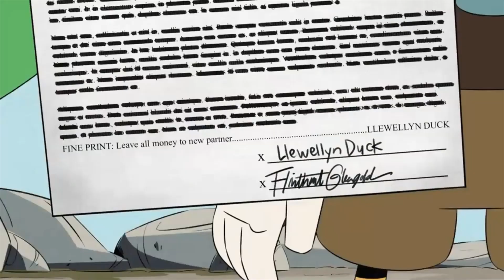Defeats of My Favorite Villains Part 9 (The Super Mario Bros Movie Spoilers)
Well then… let's… get… dangerous!- Taurus Bulba (Ducktales 2017)
You... can't escape ME! BLUE SHELL!- Koopa General
Because I'm FLINTHEART GLOMGOLD! AND I ALWAYS WILL BE! AH HA HA HA HA HA!- Flintheart Glomgold (Ducktales 2017)
I finally found it! And now NO ONE CAN STOP ME!- Bowser (The Super Mario Bros. Movie)
It looks like someone wasn't ready for Freddy to come to the party!- Freddy Fazbear
Let me put you back together... then take you apart all over again- Nightmare Fredbear
I'll kidnap a thousand children before I let this company die, and I'll silence ANYONE WHO GETS IN MY WAY!- Henry J. Waternoose III
Yes, this journey should be enriching for all of us.- Commander Rourke

Song Villain I'm Not- Three Days Grace (Slowed)